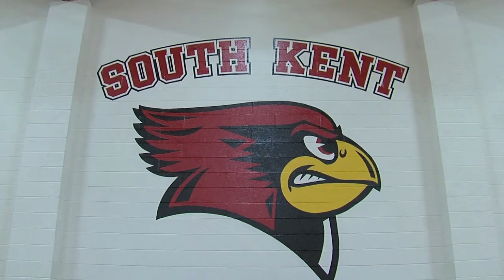SKS Song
South Kent Song... Remix

We are South Kent